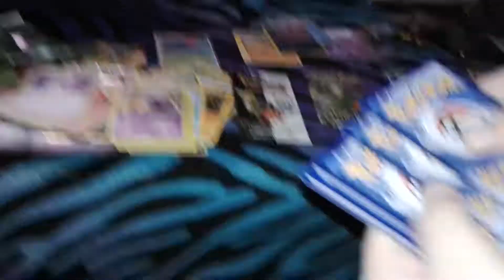possible paranormal things happen while making other videos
just some weird things we noticed while recording. they could be paranormal?